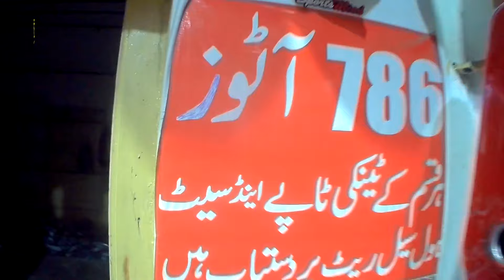30% Off On Boggest Tanki Tapay Shop Bhabhra Bazaar | Stylish Bike Tanki Tapay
Upgrade your bike with our stylish Tanki Tapay, now available at 30% off exclusively at Boggest Tanki Tapay Shop in Bhabhra Bazaar. Made from high-quality materials, these premium bike tank covers provide durable protection and a sleek look. They are designed for a perfect fit on a variety of bike models and are easy to install. Known for quality and excellent customer service, Boggest Tanki Tapay Shop offers a wide selection of styles and colors. Take advantage of this limited-time offer to revamp your bike’s appearance with our top-rated Tanki Tapay.

Address : 786 shop bhabra bazaar RWP